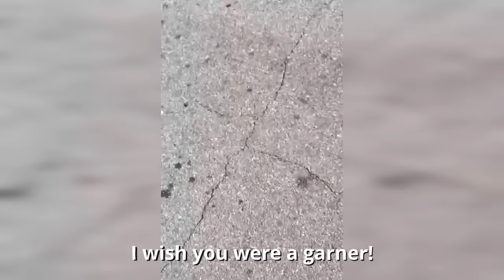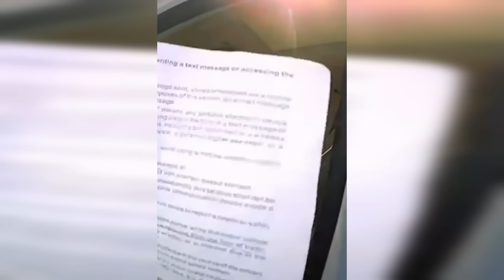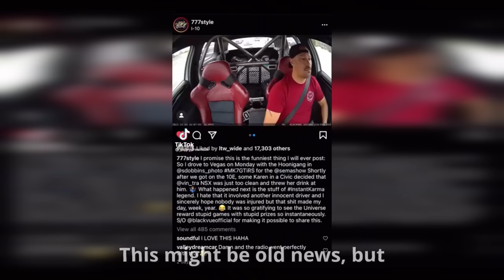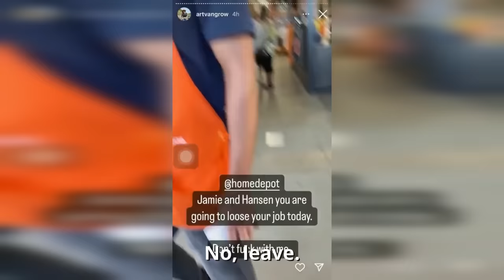Top 200 BEST Karen INSTANT KARMA Clips!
Top 200 BEST Karen INSTANT KARMA Clips! In this video you will see Karen public freakout moments, karen gets owned, karen videos, karen gets owned by police, karen gets owned by skaters and karen complications!